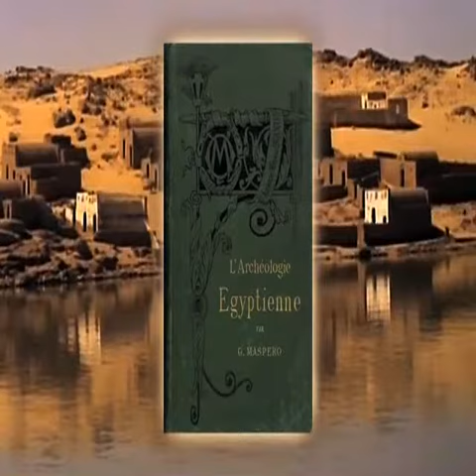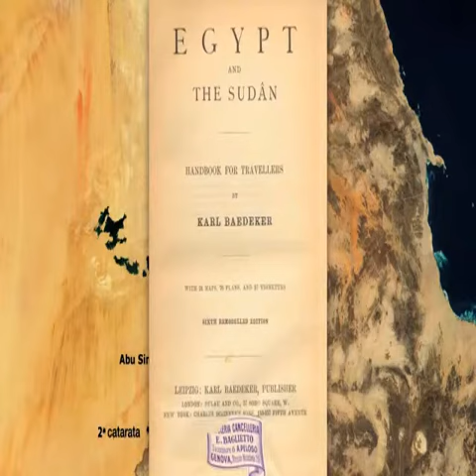Templo de Debod (8) - Fotografos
Los fotógrafos-aventureros del siglo XIX fueron recogiendo con sus imágenes el progresivo deterioro del templo de Debod, utilizado como fuente fácil de piedra de calidad por los habitantes de los alrededores.